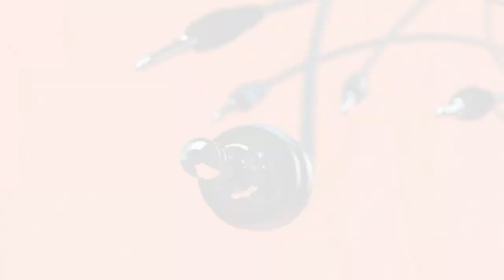"Sin escamas" - Capítulo 8: Adolfo Alvial, director ejecutivo del Club de Innovación Acuícola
En esta oportunidad, Adolfo Alvial abordará sus 37 años de trayectoria en la industria salmonicultora y la acuicultura en general, desde distintas áreas tanto en el sector privado, como público y la academia, así como también la importancia del impacto que ha tenido la industria en las comunidades donde está inserta y el rol que juega la innovación en el desarrollo de esta actividad productiva.